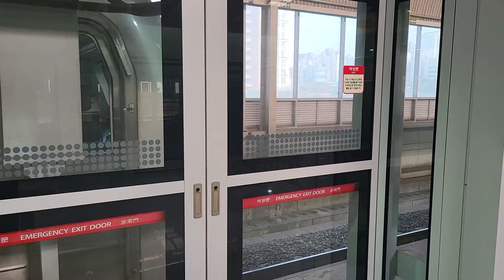[철도영상] 죽전역 승강장 측선진입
2022.3.7

k6135,351x30,죽전 - 고색